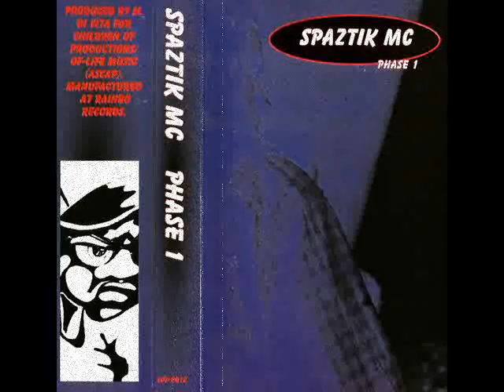Spaztik MC - Who I Be [1998]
Spaztik MC ‎- Phase 1 (EP)